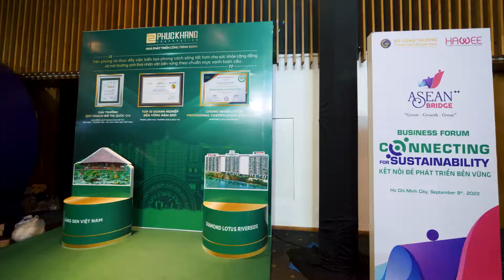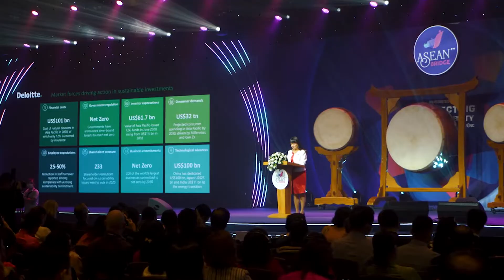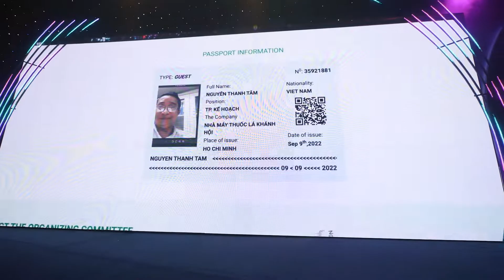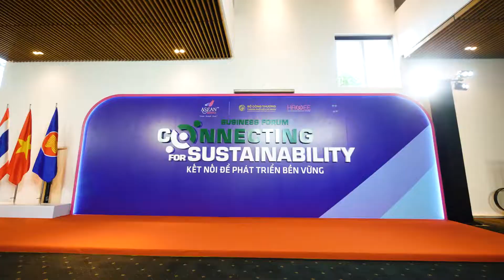Asean++ Bridge | Kết Nối Để Phát Triển Bền Vững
Hội nghị Asean ++ Bridge với chủ đề Connecting for Sustainability, cùng mục đích xúc tiến thương mại do Sở Công Thương  phối hợp cùng Hội nữ doanh nhân TPHCM (HAWEE) tổ chức với sự tham dự của hơn 600 khách mời từ 15 nước như Singapore, Malaysia, Philippines, Nhật Bản, Hàn Quốc,...

Apex hân hạnh được tổ chức chương trình này! Để có cơ hội mang đến một sự kiện mềm mại, tinh tế, chỉn chu, trang trọng chứ không hề thô cứng, nhàm chán xuyên suốt nhiều giờ diễn ra chương trình.